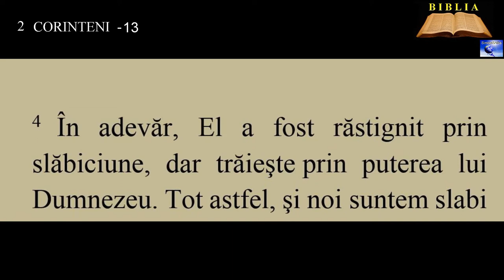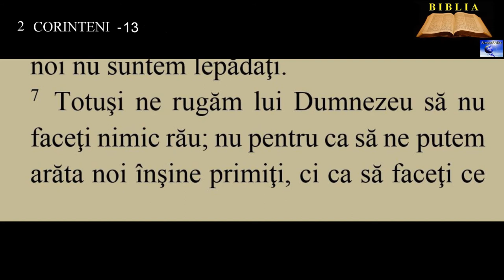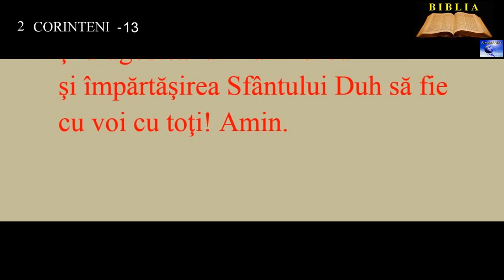2 CORINTENI 13 - Cele din urmă înştiinţări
00:00:00  Cele din urmă înştiinţări
00:02:11  Urări de sănătate